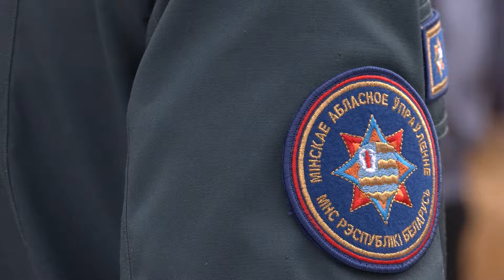Районный семинар «Безопасность труда во время проведения уборочной кампании 2024»